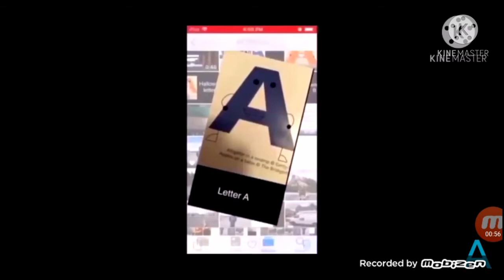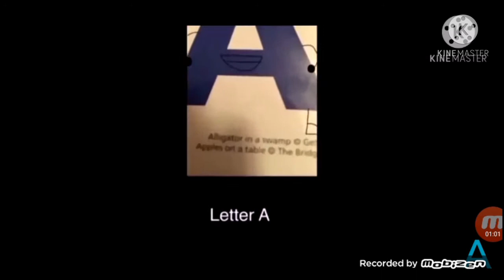H40 But It's a Crossover Episode Collab (18-20)